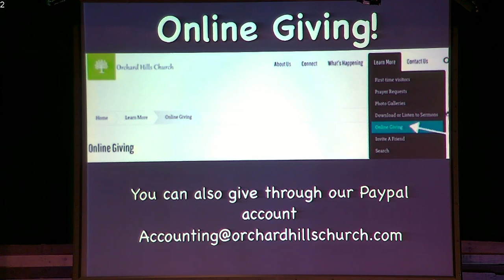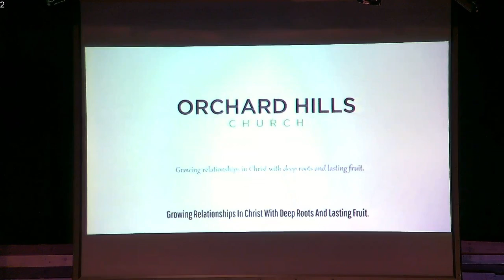Live Church Sunday Sermon for February 7th, 2021 "One Decision Can Change A Life" Isaiah 36-37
✅ Don't forget to give this video a ❤ and share it with others.

Start your mornings off in the Spirit and put on the entire armor of Christ. Every weekday morning at 6:00am EST with Dr. Stacy Thomas.